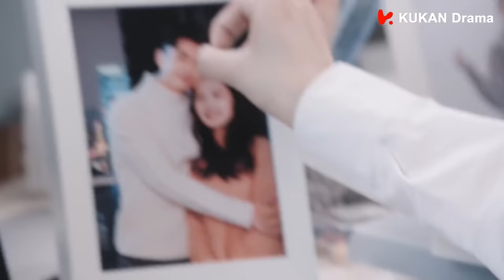[ENG SUB]電梯故障，女主吓緊緊抓住雷總胳膊，心機女氣的臉都綠了！ | 竇驍 李沁 | 海上繁花 Tears in Heaven EP10 | KUKAN Drama